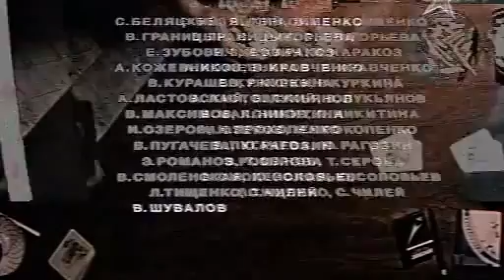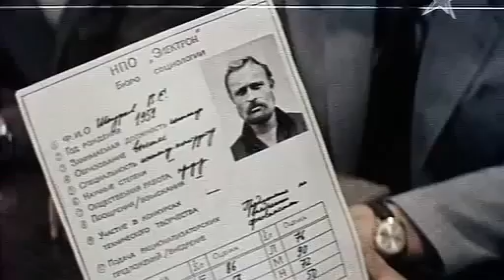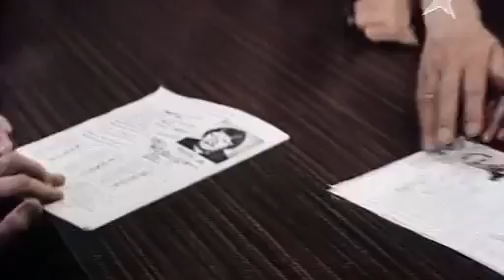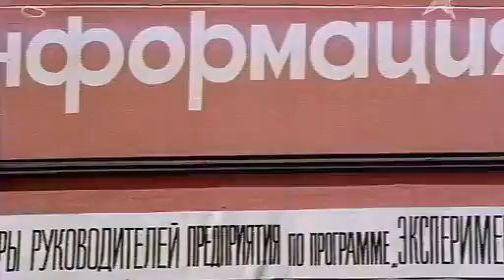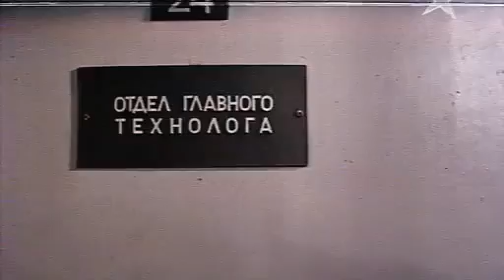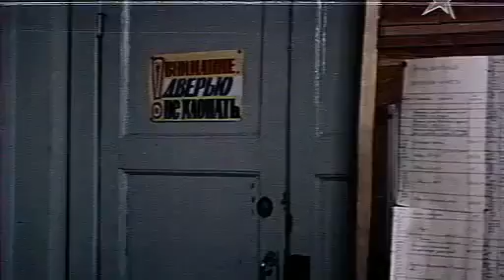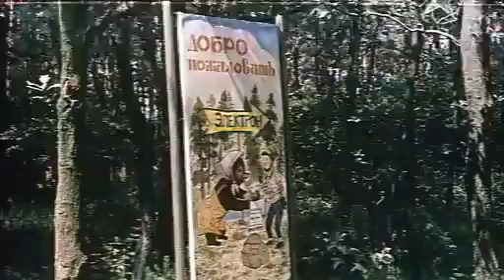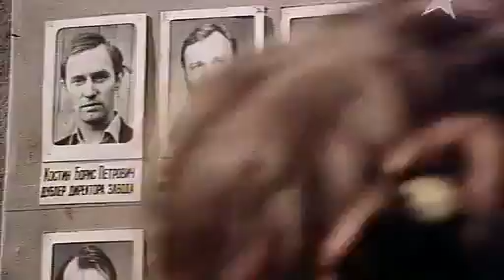Дублёр начинает действовать советский фильм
С разрешения министерства на одном из крупных заводов начали эксперимент, в ходе которого молодые специалисты заняли руководящие посты...